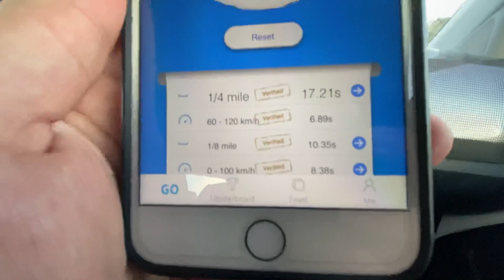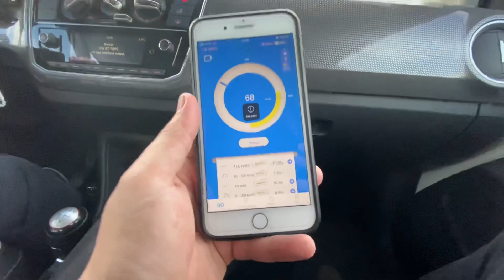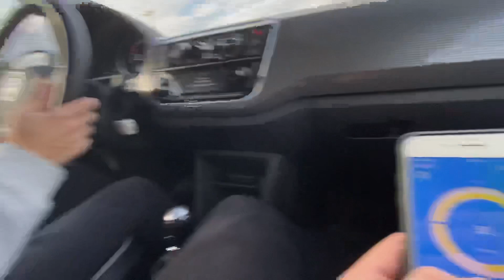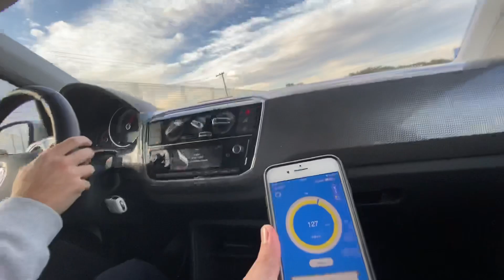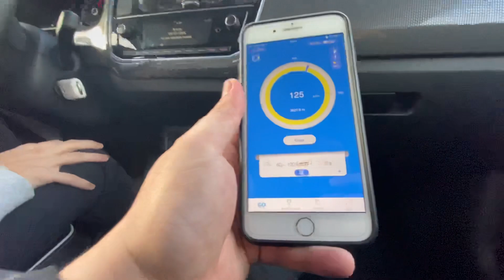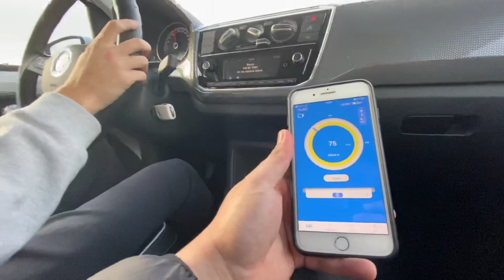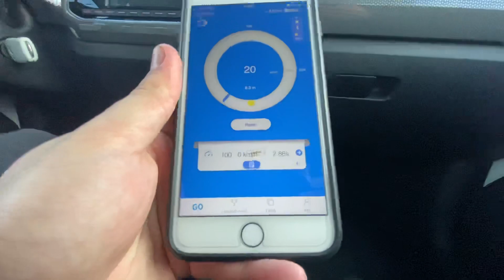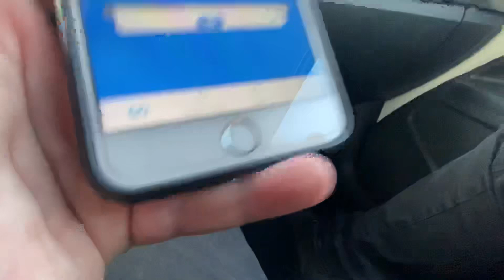RODA 15 X RODA 17, QUAL ACELERA E FREIA MELHOR? Parte 1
Nesse vídeo, decidimos fazer testes acerca das diferencas entre utilizar uma roda 15 e uma roda aro 17 no vw up!